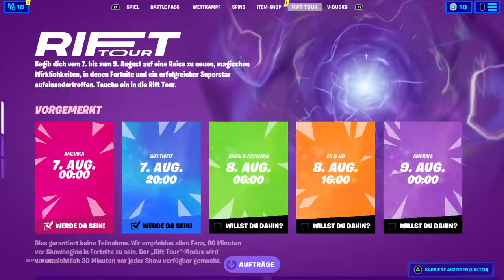Fortnite One Shot Cup |Deutsch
Ich bringe ausschließlich Fortnite aber es kann auch mal was anderes dabei sein😉
Bei 500 Abos gibt's ein Großes Gewinnspiel💥